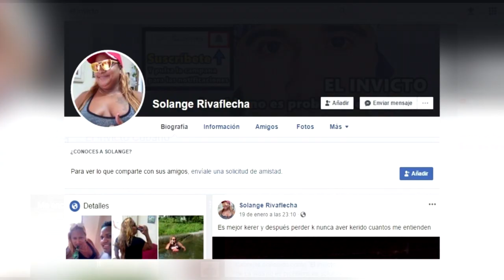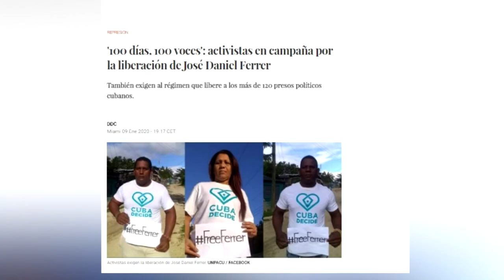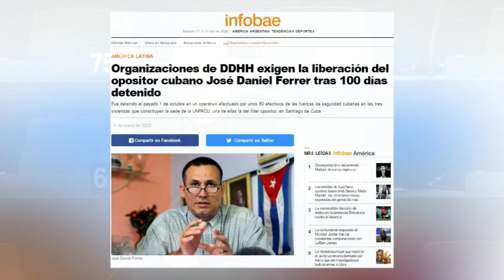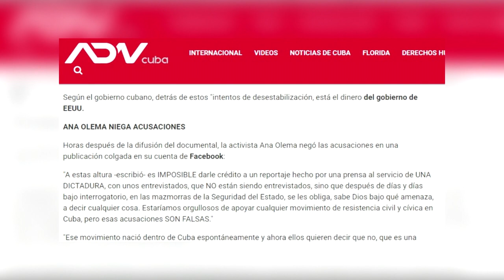Cuba desmonta campaña en torno al contrarrevolucionario José Daniel Ferrer: Made In USA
Desde que se detuviera al contrarrevolucionario y delincuente José Daniel Ferrer García, el gobierno de los EEUU y sus lacayos han desatado una campaña de descrédito contra el sistema judicial cubano. Los hechos y testimonios que se publicaron en redes sociales, luego de la denuncia pública que se realizara, confirman su culpabilidad en los hechos que se le imputan y en otros. El siguiente material nos amplía.